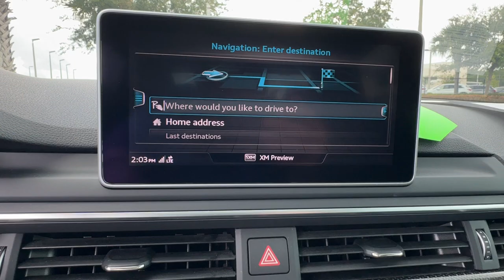2019 Audi S4 Premium Plus FL Daytona, Palm Coast, Port Orange, Ormond Beach